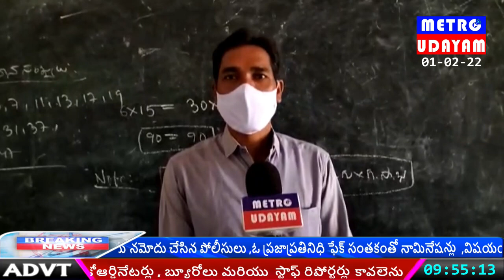నేటి నుంచి పాఠశాలలు పునః ప్రారంభం..